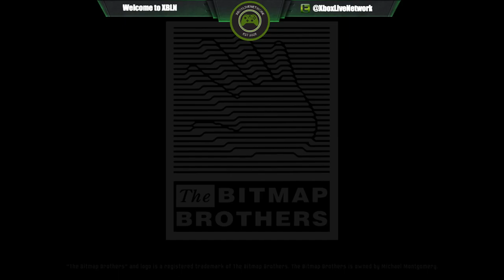GODS Remastered Gameplay on Xbox One With Elemental Yoshi